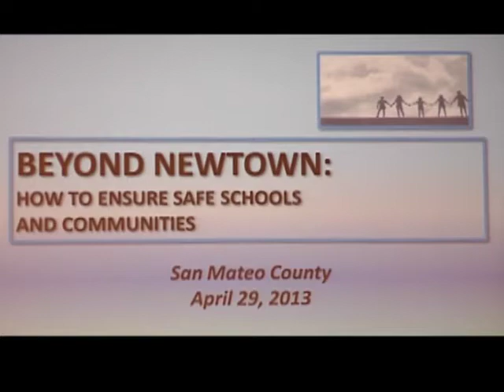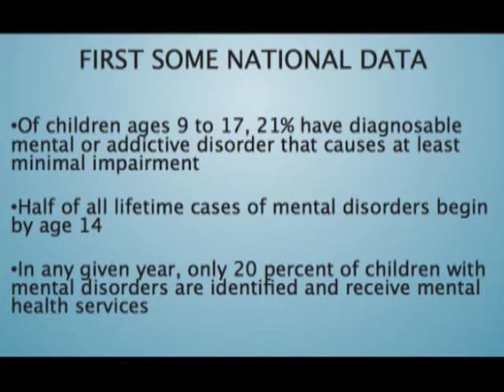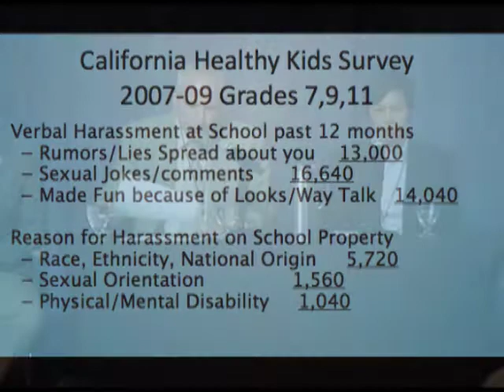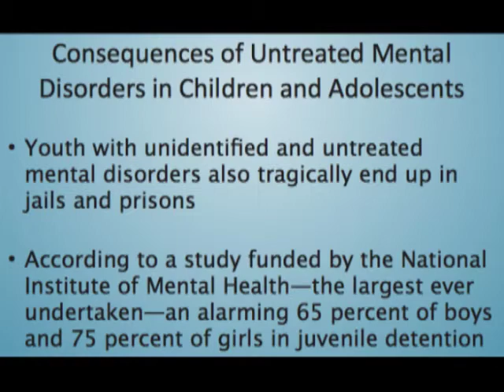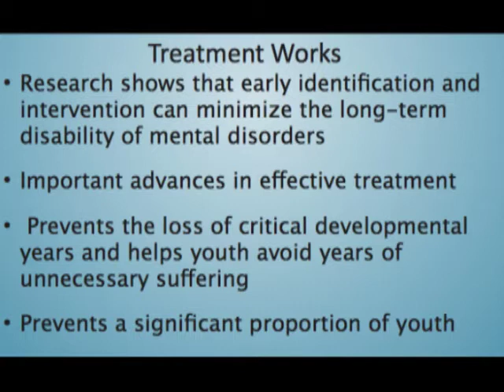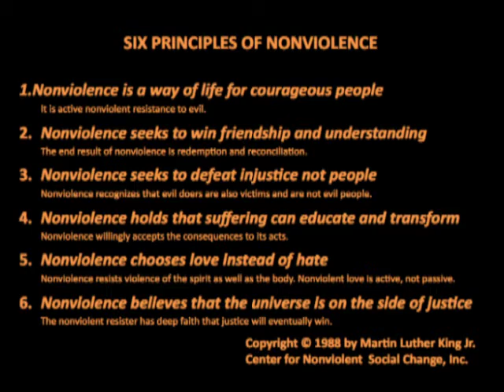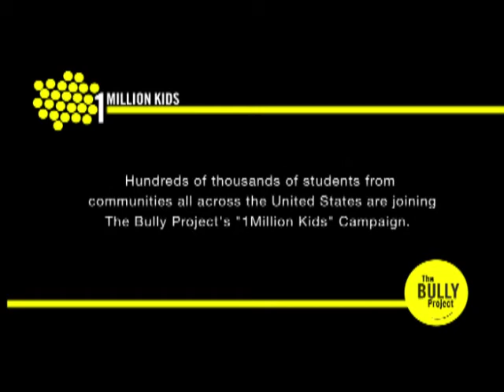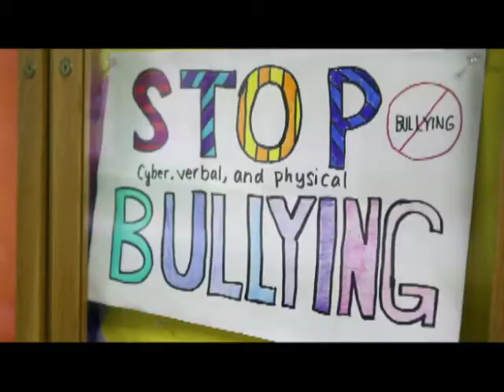Beyond Newtown Part 3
It's a 4 part video series recorded on an April 29th summit, led by Congresswoman Jackie Speier.
Congresswoman Jackie Speier (D-San Francisco/San Mateo), school shooting experts, law enforcement and local officials discuss solutions to gun violence in our schools on Monday, April 29, 2013 at the Oracle Conference Center in Redwood City, CA. The summit titled "Beyond Newtown: How to Ensure Safe Schools and Communities" was organized by Speier's office, Supervisor Adrienne Tissier, Board President Don Horsley, Sheriff Greg Munks, retired Assemblymember Gene Mullin, and the San Mateo County Office of Education.